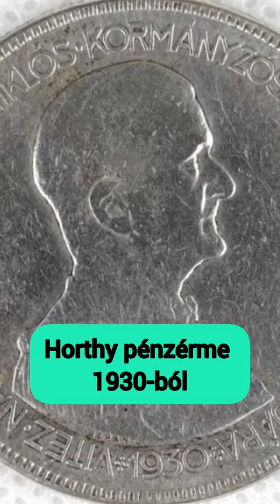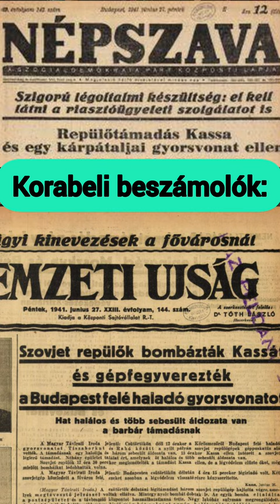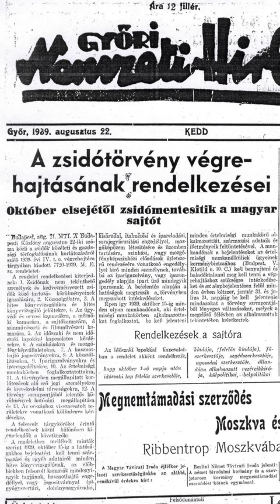5 DOLOG, AMIT NEM TUDTÁL A VITATOTT HORTHY MIKLÓS KORMÁNYZÓRÓL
📣 PATREON TÁMOGATÁS: Aki érdemesnek ítéli meg és módja is van rá, immáron a Patreon felületén is ki tudja fejezni a munkámmal való elégedettségét // PATREON SUPPORT: For those who find it worthwhile and have the means to do so, you can now express your satisfaction with my work on Patreon

🟢 Horthy Miklós kormányzó neve fogalommá vált a 20. századi magyar történelemben. Sokan szeretik, sokan megvetik, egyik oldalról honmentőként, másik térfélről a vidéki zsidóság deportálásáért tömeggyilkosok cinkosaként illetik. Előítéletek, tévképzetek, egyoldalú torzítások s romantikus piedesztálra emelések hada jellemzi Horthy megítélését, így nem is kérdés, hogy a történettudomány tárgyilagos válaszára nagy szükség mutatkozik. Eme cél mentén haladván, 5 témakör mentén világítom meg Horthy történetileg hiteles bemutatását – melyet igény esetén, több előadás is fog követni.

🎥 5 things you didn't know about the controversial Governor Miklós Horthy:

🟢 The name of Governor Miklós Horthy became a very important one in 20th century Hungarian history. He is loved by many, despised by many, on one side as a patriot, on the other as an accomplice of mass murderers for the deportation of rural Jews. Preconceptions, misconceptions, one-sided distortions and romantic pedestals characterize the perception of Horthy, so there is no question that there is a great need for an objective answer from historiography. In pursuit of this goal, I will illuminate Horthy's historically authentic presentation along 5 themes - to be followed, if necessary, by several lectures.

📚 A témában szakirodalomi ajánlásként lásd: / For literature recommendations on the subject, see:
➡ Gulyás, L. (2012). A Horthy-korszak külpolitikája I. Az első évek 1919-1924. Máriabesenyő: Attraktor Kiadó.
➡ Ungváry, K. (2012): A Horthy-rendszer mérlege. Diszkrimináció, szociálpolitika és antiszemitizmus Magyarországon 1919–1944. Budapest: Jelenkor Kiadó–OSZK.
➡ Turbucz, D. (2015). A Horthy-kultusz 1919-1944. Budapest: MTA Bölcsészettudományi Kutatóközpont Történettudományi Intézet.
➡ Tomka, B. és mtsai (2020). A Horthy-korszak vitatott kérdései. Budapest: Kossuth Kiadó.
➡ Turbucz, D. (2020). Horthy Miklós beszédei 1919 és 1923 között. Századok, 154. (1.), 183-208. old.
➡ Romsics, I. (2022). A Horthy-korszak. Budapest: Helikon Kiadó.
➡ Turbucz, D. (2022). Horthy Miklós, a haditengerésztiszt. Budapest: Jaffa Kiadó.